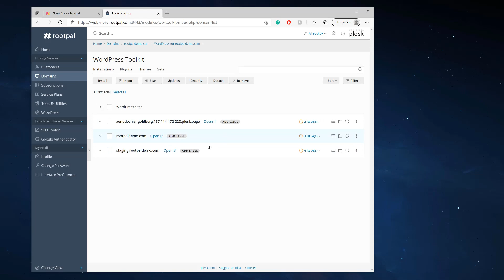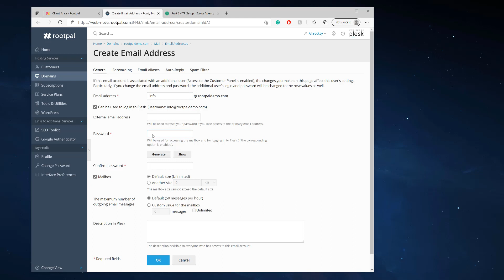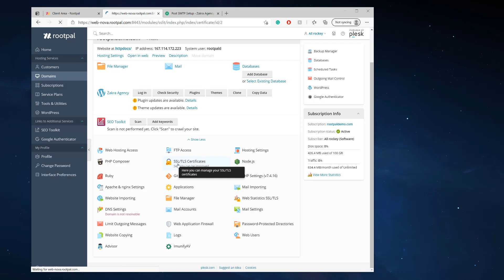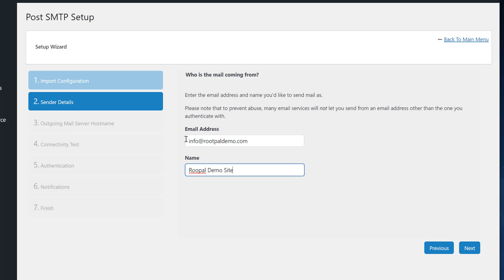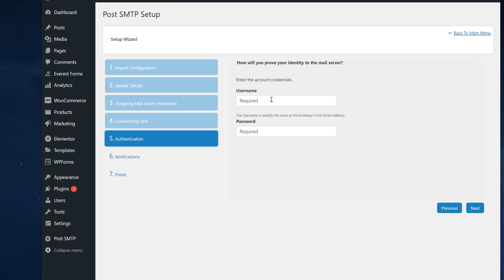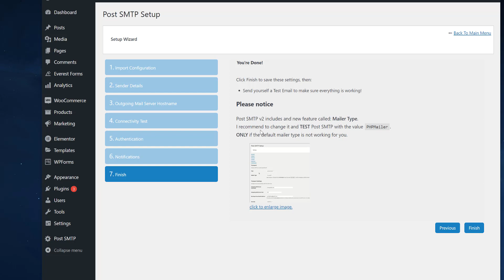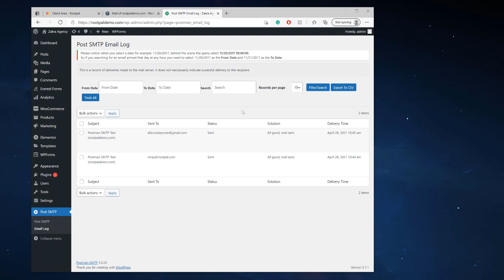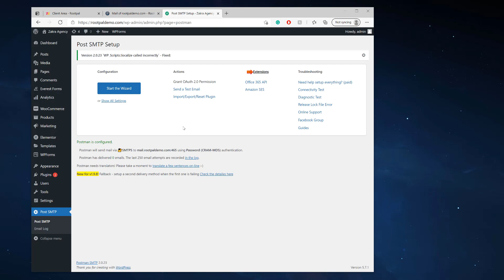How to use SMTP Mail Plugin with WordPress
Learn how to install and use the WP SMTP Mail plugin inside of WordPress.